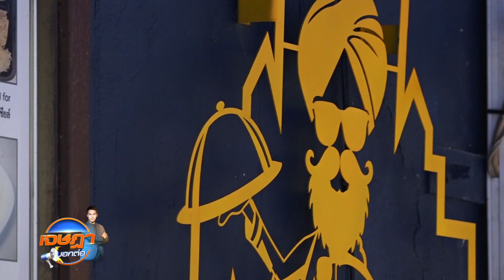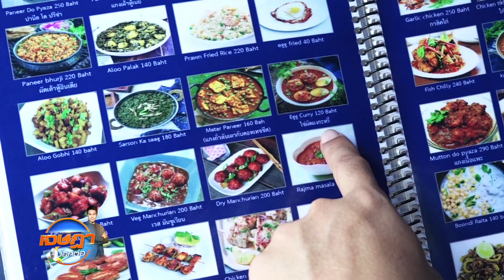ลิ้มรสอาหารอินเดียต้นตำรับ : เจษฎาบอกต่อ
ใกล้วันหยุดยาวเทศกาลสงกรานต์ คุณบอย พาผู้ชมไปลองลิ้มชิมรส อาหารอินเดียต้นตำรับ เจ้าดังริมคลองโอ่งอ่าง ณ ร้าน Mama Restaurant ที่ตอนนี้ชาวไทยพากันติดอกติดใจเป็นอย่างมาก และแม้จะเป็นครั้งแรกที่ได้ลองชิม แต่เจ้าตัวบอกว่านอกจากรสชาติดี ควรค่าแกการลิ้มลองแล้ว ที่สำคัญราคาไม่แพงอีกด้วย